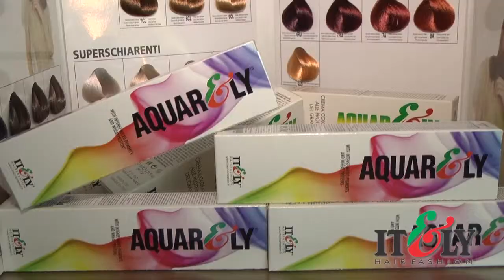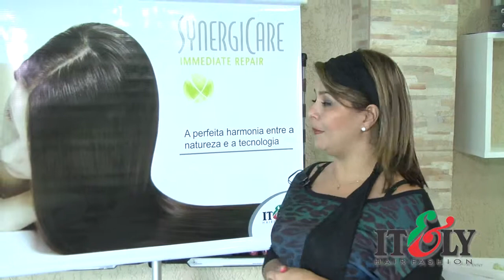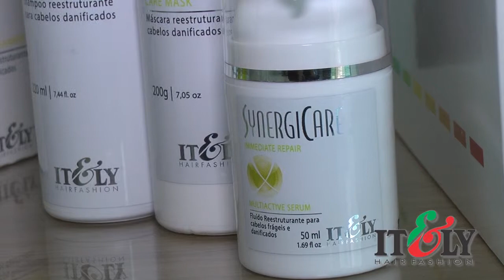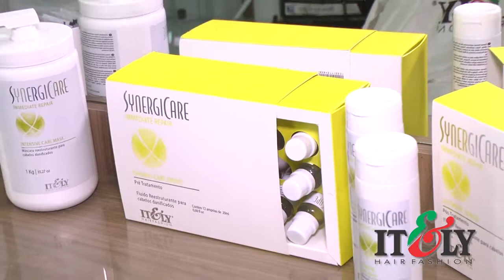Itely - Arroio do Sal 05